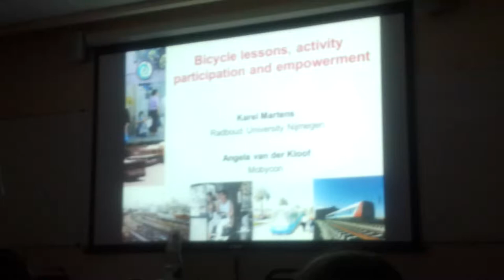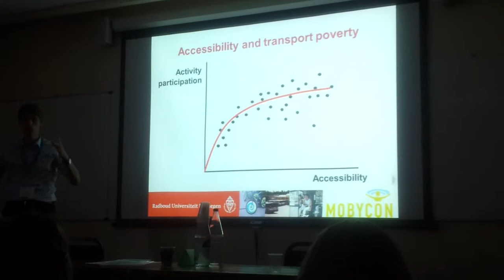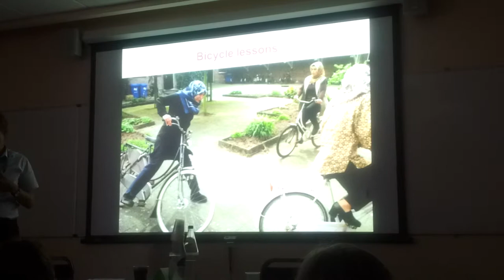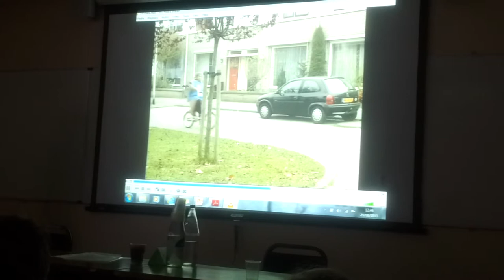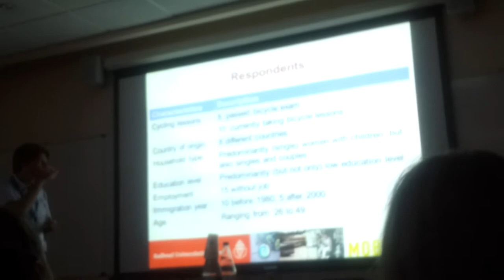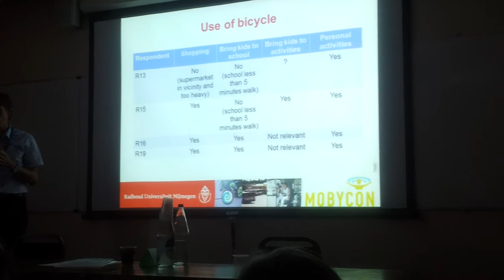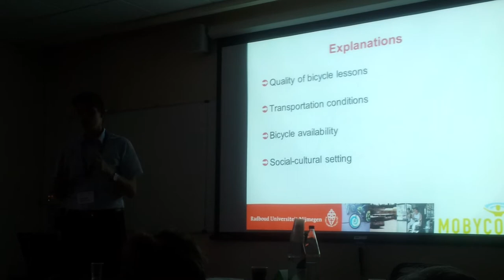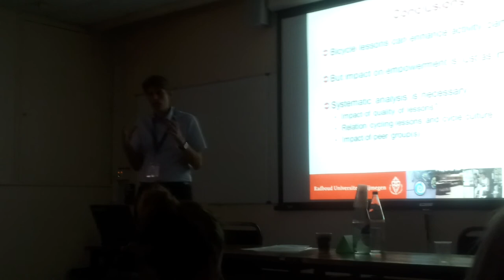Bicycle lessons: activity participation and empowerment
This was a talk by Karel Martens for the RGS 2013 conference. Provides detailed into the impact that bicycle lessons can have on people's lives, in this case women from ethnic minorities in the Netherlands.